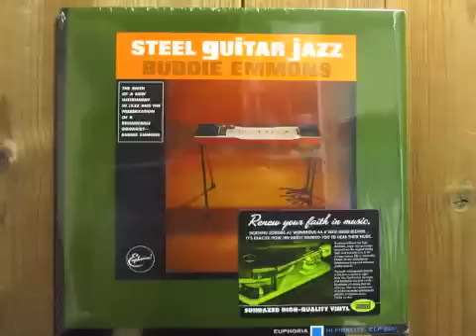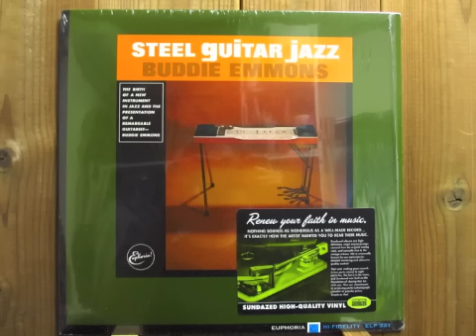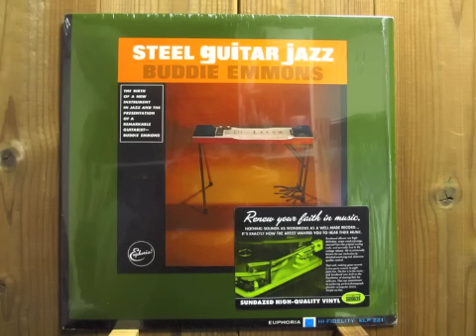Buddie Emmons Bluemmons